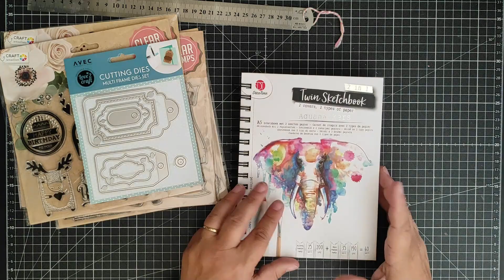🌺 Mini Haul Action et test tampons et dies - Mini tag anniversaire !🌺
Hello,
on se retrouve aujourd'hui pour un mini haul Action et un essaie petit tag anniversaire avec mes produits acheté !
Bon visionnage !